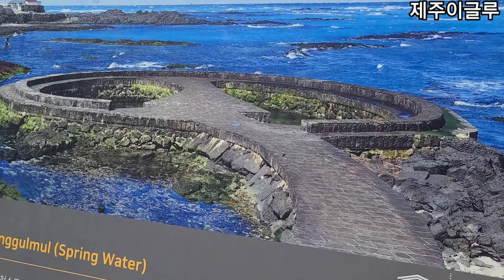용암지하수 청굴물 얼음물 체험하기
꼭 가봐야 할 제주숨은명소?

용암지하수가 샘솟는 김녕용천수
청굴물의 신비를 체험하러
 자아 출발!

제주이글루 숙소에서
5km 김녕청굴물.
여름에 꼭 가볼만한 피서지?

청굴물이 위치한 동네 이름은 청수동입니다
청수동의 원래 지명은 청굴동이다
청굴물은 용암대지 하부에서
지하수 (용천수)가 솟아나는숙소 곳이다
용암대지의 하부에는 물이 잘 스며들지 않는
점토층이 분포하고 있어
지표에 내린 빗물이 지하로 스며들지
못하고 해안선 부근에서
솟아나게 된다 .
김녕 해안에는 여러 곳의 용천수가 있지만 청굴물은
그중에 차갑기로 소문나 여름철이 되면 많은 사람들이
이 물로 병을 치료하기 위해
2-3일씩 묵어가곤 했다

썰물 때는 샘 안으로 들어갈 수 있지만 ,밀물 때는 바닷물이 잠겨 들어갈 수 없다.
만조와 간조 사이에
들어가야 한다.